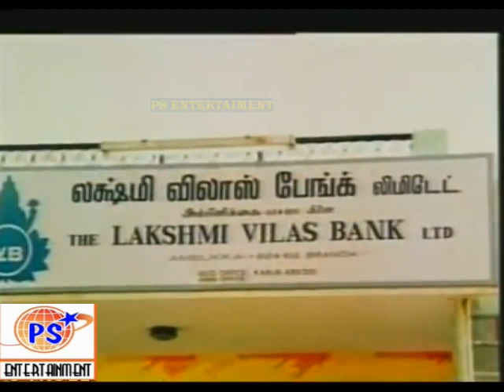கவுண்டமணி செந்தில் மரண காமெடிவயிறு குலுங்க சிரிக்க பாருங்க || Goundamani Senthil Comedy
கவுண்டமணி  செந்தில் மரண காமெடி || Goundamani Senthil Comedy.